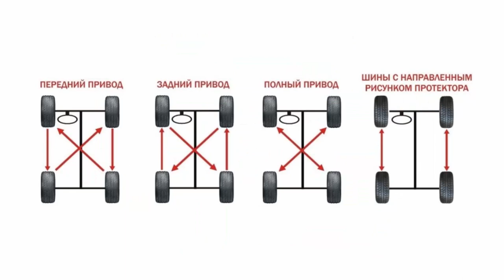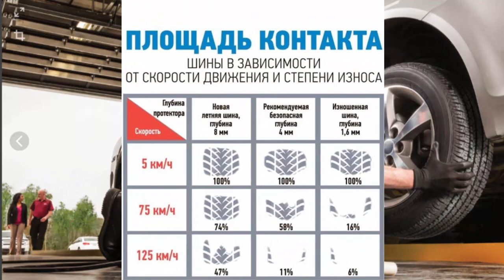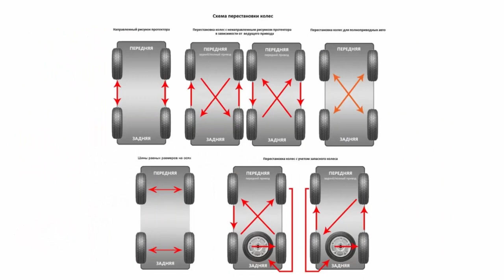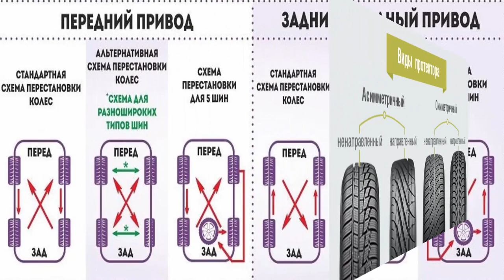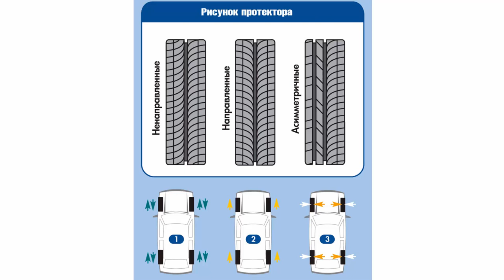Правильное перестановка колес, шин и зачем это важно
Правильное перестановка колес. Схемы перестановки и зачем это важно

Correct wheel alignment in the car. Permutation schemes and why they matter

" Правильное перестановка колес, шин и зачем это важно " by My Video is licensed under a Creative Commons Attribution 4.0 International License Permissions beyond the scope of this license may be available